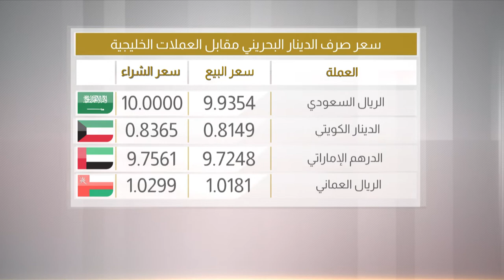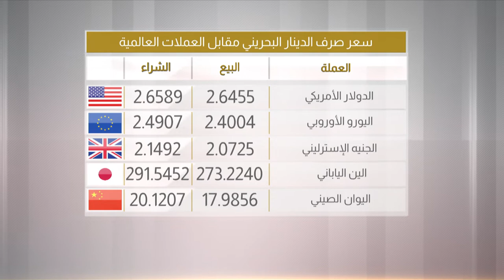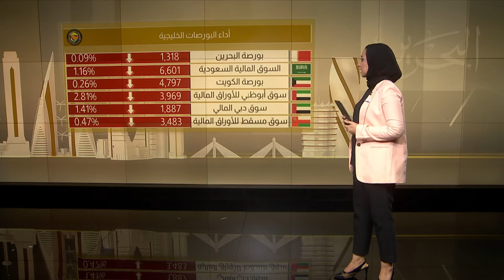البحرين مركز الأخبار : النشرة الإقتصادية 20-04-2020